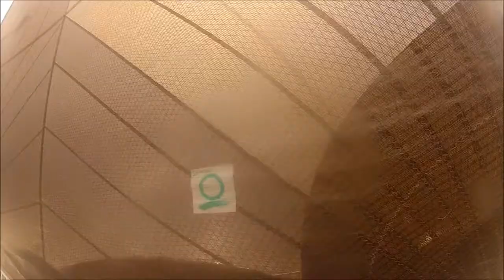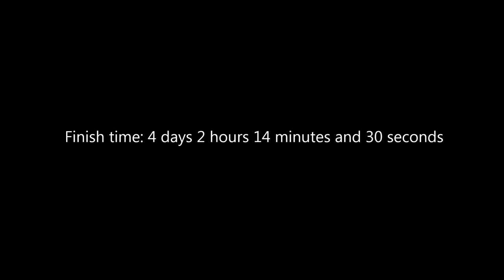RORC Fastnet Race 2013 - Kokomo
An edit of the shots I got during the 2013 Fastnet race. Shot with a couple o' GoPro cameras.